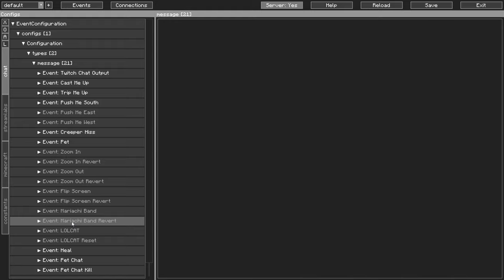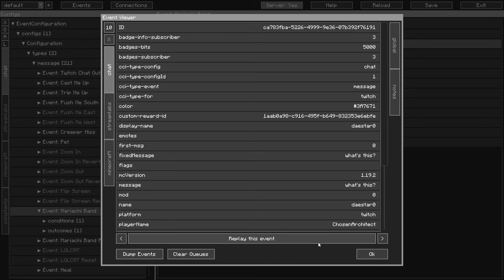FTB Skies Expert | Day 4 | Ars Nouveau Spells & Armor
FTB Skies Expert!